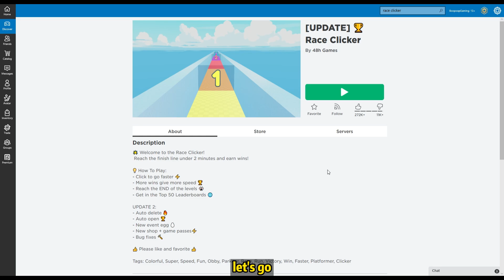Noob To Pro🦾Day 1 In 🏆 Race Clicker Roblox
BGM of videos

2.Syn Cole - Gizmo
3.Syn Cole - Feel Good
4.Robin Hustin x TobiMorrow - Light It Up (feat. Jex)
5.RetroVision - Puzzle
6.Rival x Asketa & Natan Chaim - Superhero In My Sleep
7.Elektronomia & RUD - Rollercoaster